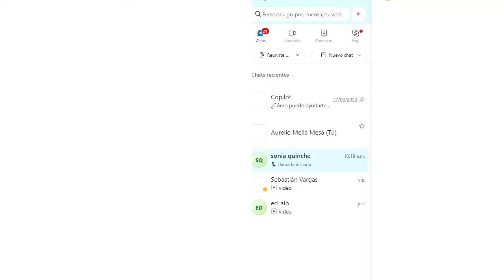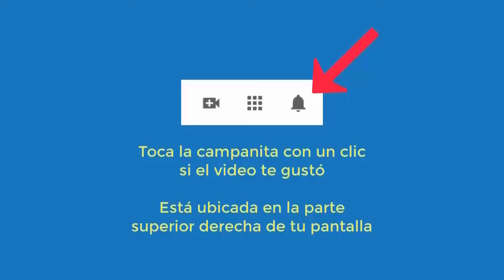6015 Temor alturas avión y puentes, autoestima, ansiedad. Aurelio Mejía hipnosis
Hipnosis introspectiva por Aurelio Mejía a distancia, en línea por internet. Temor alturas avión y puentes, autoestima, ansiedad. New Jersey, EE.UU. 4 mayo 2024.

CURSOS DE HIPNOSIS EN 2024:
Ciudad de México: mayo 16 al 18.
Las Vegas: mayo 23 al 25.
Madrid: junio 14 al 16.
Munich, Colonia, Alemania: junio 27 al 29.
Caracas: Fecha por definir.
Lima, Perú: Septiembre.
Medellin, Colombia: noviembre.